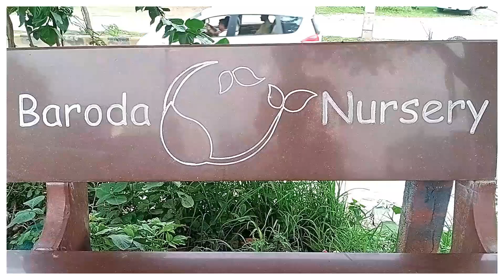एक पौधा धरती माँ के नाम अभियान सरकार का लेकिन प्रकृति को हरा भरा रखने का संदेश दे रहे नर्सरी वाले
*@rashtra news channel7740*

*अभियान सरकार का लेकिन  इस प्रक्रति को हरा भरा रखने को लेकर असल में जनत जाग्रति का काम नर्सरी के लोग कर रहे हैं | जब सरकार के एक पौधा माँ के नाम अभियान को लेकर जब राष्ट्र न्यूज़ की टीम शहर की बड़ोदा नर्सरी पहुंची तो यहाँ चौंकाने वाली बाते सामने आई | जो अभियान चलाये जा रहे वे नाम मात्र के हैं इनको तभी बल मिल सकेगा जब पौधों की वेवजह कटाई पर पूरी तरह रोक लगे वहीं पौधे वर्तमान हरियाली के प्रतिशत से कई गुना बढ़ा कर लगाये जाये और अभियान सिर्फ कागजों में नही हो बल्कि उपयोगी साबित हो | बगिया के फुल हमारे स्पेशल सेगमेंट में अरविन्द ने बता दिया यह सच  जरुर देखिये हमारी यह ग्राउंड रिपोर्ट*